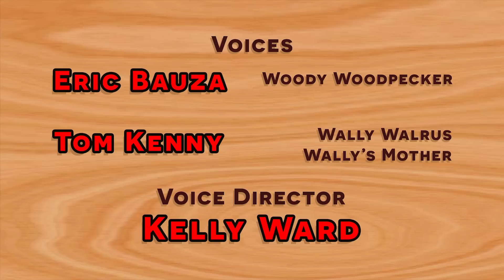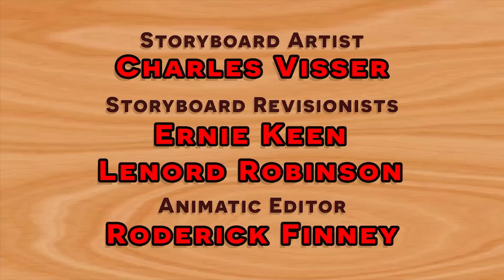Woody loves to sleep | Woody Woodpecker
Woody cant sleep when his niece and nephew visit him.